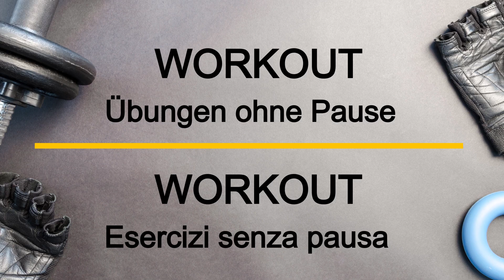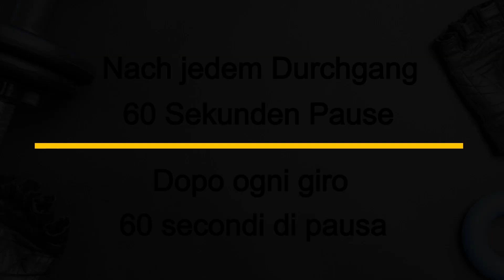BODYtec Home-Workout for WOMEN (5)